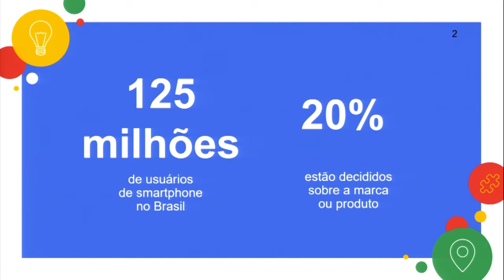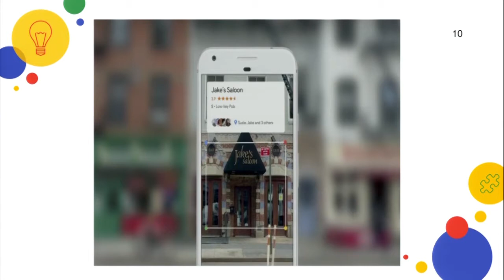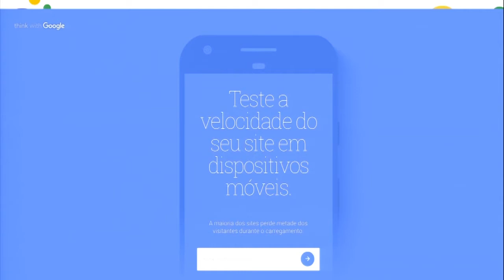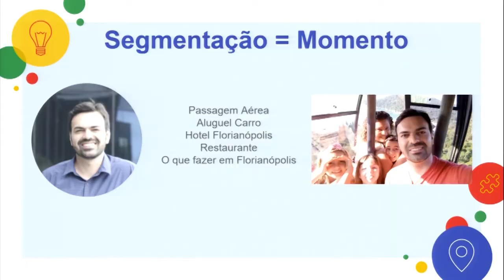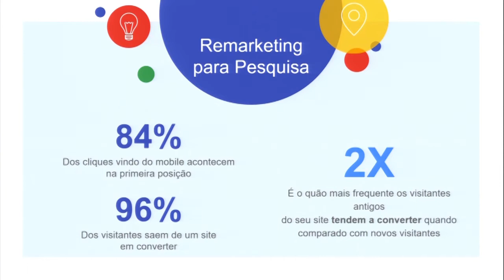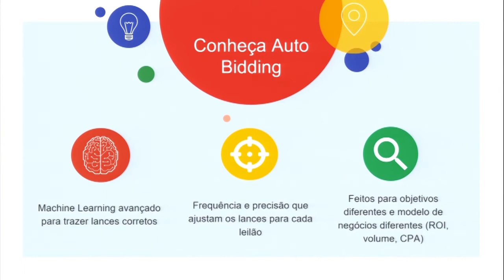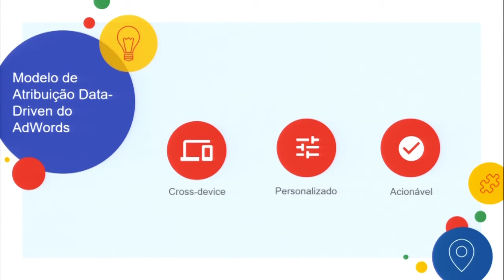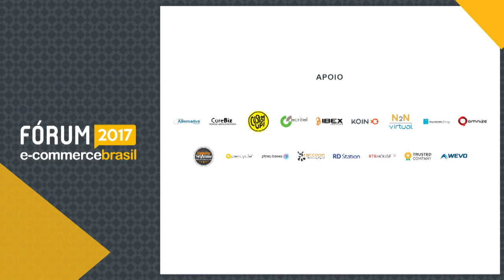Seja Eficiente e Inteligente com as Soluções de Marketing do Google - Rodrigo Rodrigues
Rodrigo Rodrigues, Diretor de Soluções de Marketing do Google, fala sobre Seja Eficiente e Inteligente com as Soluções de Marketing do Google no Fórum E-Commerce Brasil 2017.